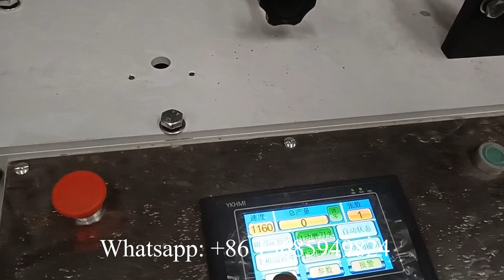Kenya high speed 300mm napkin tissue machinery price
XY-OQ-7000A Kenya high speed 300mm napkin tissue machinery price
Professional supplier of:
1) Toilet Paper Machine (1.2m--2.8m width of parent roll, Customize Service)
2) Roll Kitchen Paper Towel Machine (1.2m--2.8m width of parent roll, Customize Service)
3) Facial Tissue Machine (2-14 output lanes)
4 )Napkin Paper machine(L-fold, 1/4-fold, 1/6-fold, 1/8-fold and other multi-fold type)
5) Hand Towel Paper Machine(C-fold, V-fold and N/Z fold type)
6) Pocket Tissue Machine(mini and standard size)
7) All kinds of Tissue Paper Cutting and Packing Machine
8) Another Household Paper Equipments and Production Line.